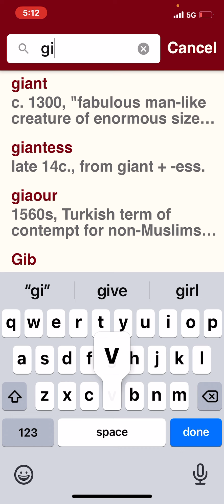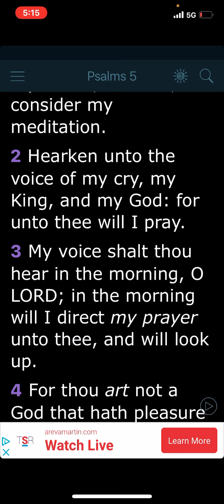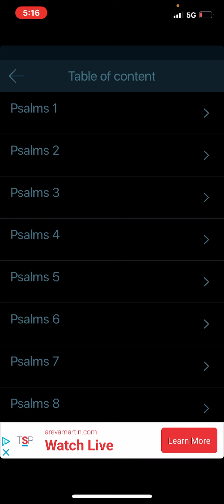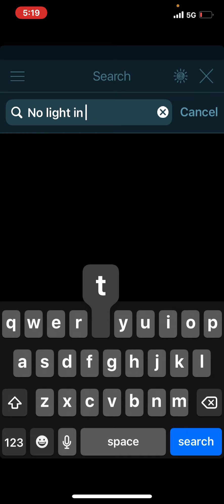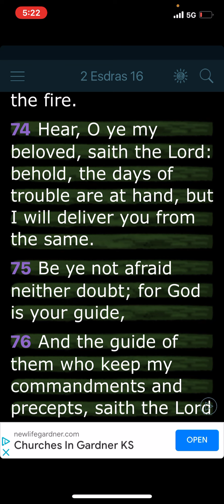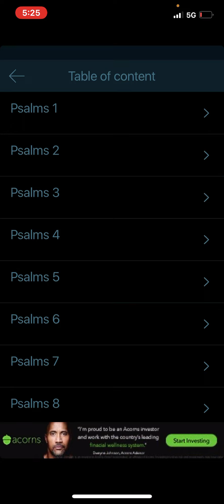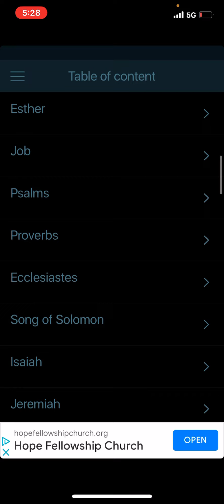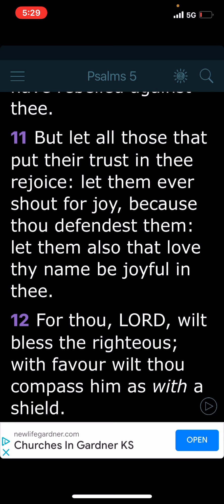The￼ Book of Psalms chapter 5/ stay prayed up ￼